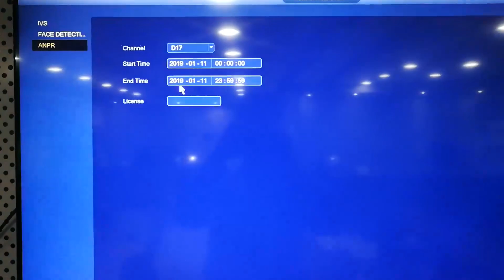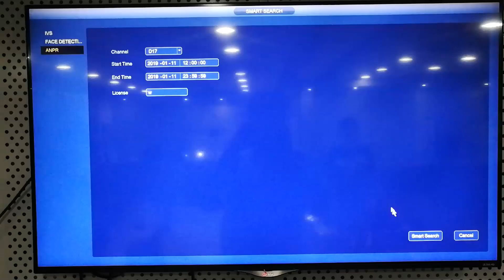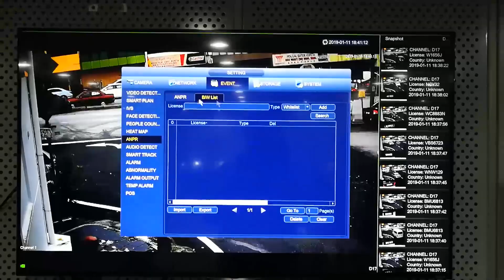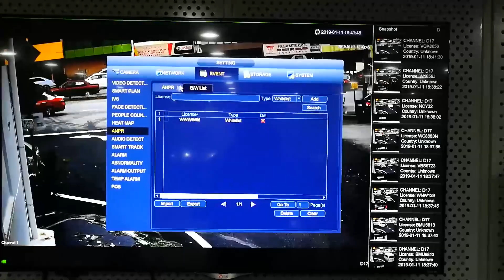Video References : Software Display of ANPR System